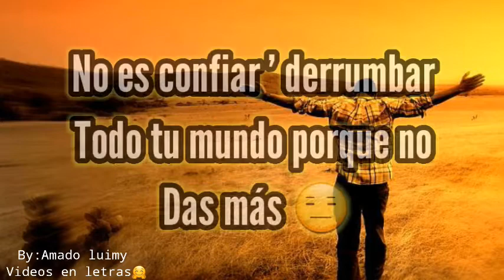No es confiar😍🙇 video en letras cristiano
Video en letras para estados cristiano No es confiar😍🙇